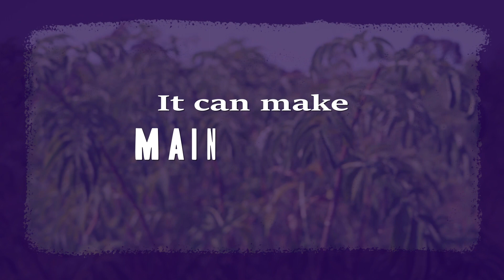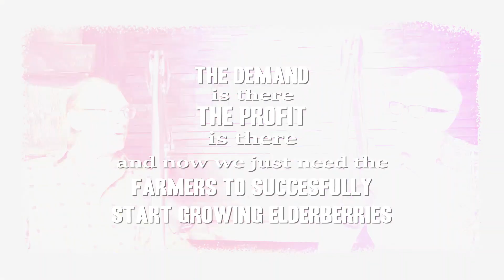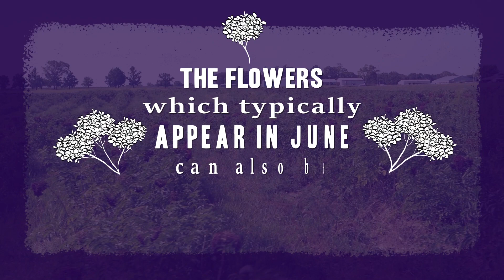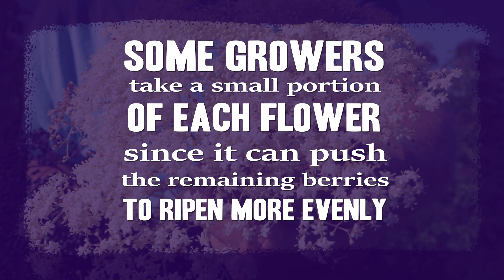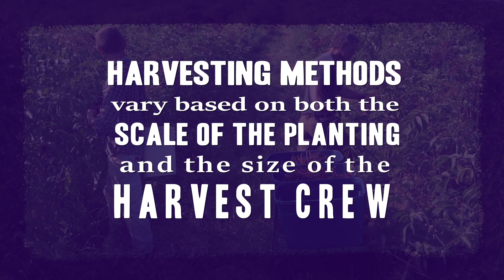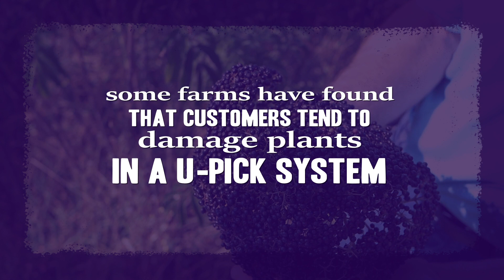How To Grow Elderberries in the Midwest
There are so many reasons why you should grow elderberries, but to name a few:

#1: They’re Perennial
#2: They Provide Ecosystem Services Like Habitat for Pollinators and other Wildlife
#3: They Provide Farmers with a Profitable Crop

That’s why we put together an overview of key aspects of the American Elderberry and the Midwest elderberry industry in this video. We look at some of the basics of preparation, planting, management and harvest, as well as talk about marketing options. We also created a grower guide and consumer fact sheet.